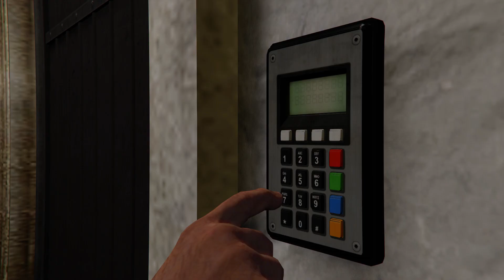CAYO PERICO HEIST ACTION SCENE/// LETSPLAY GTA 5